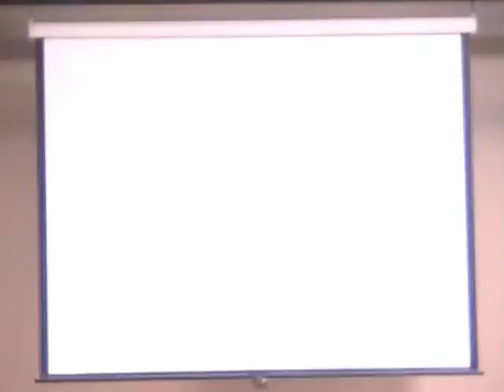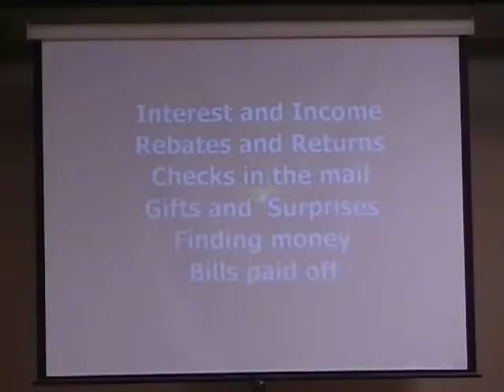Seed Time & Harvest 9-7-2011